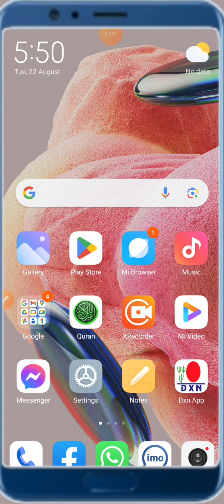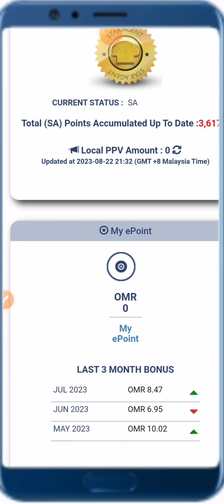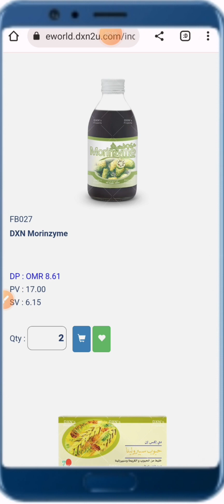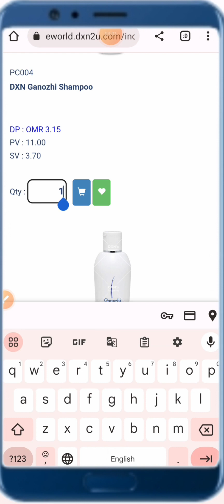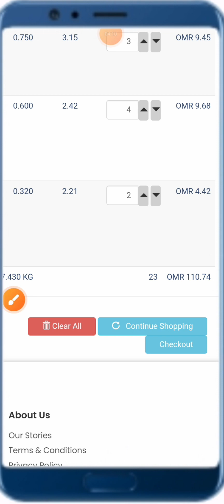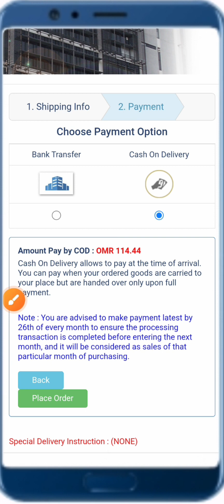বিশ্বের যে কোন দেশ থেকে অনলাইনের মাধ্যমে DXN এর প্রোডাক্ট পারসেস করা শিখে নিন।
DXN ONE WORLD ONE MARKET